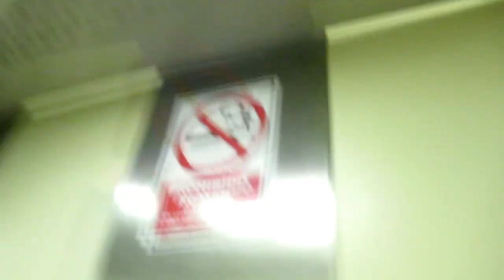ИСПАНИЯ Странный муж. Миссия исполнена .На пляже.